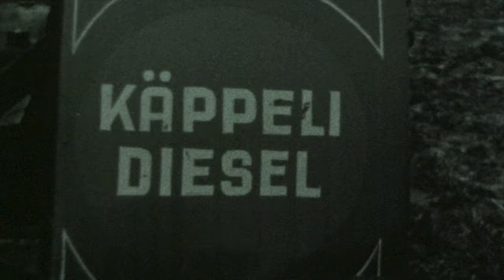Bewegte Bilder früher Landtechnik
Landtechnik Schweiz kann heuer auf 100 Jahre zurückblicken. Landwirt und Ingenieur Agronom Franz Ineichen war der erste Verbandspräsident und ein eifriger Filmer. Von ihm stammen auch diese Aufnahmen um die 1940er Jahre.